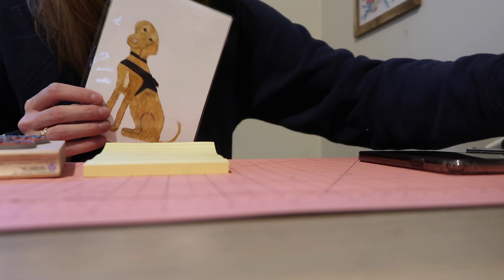😱TERRIFYING SCIENCE EXPERIMENT 🧪(1.21.19)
Boiling water in freezing cold temperatures! 😱